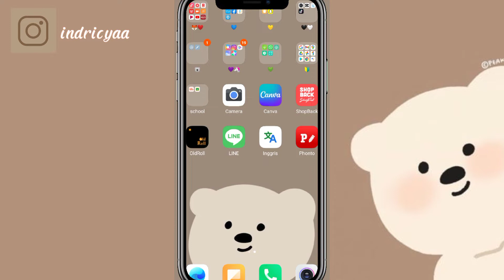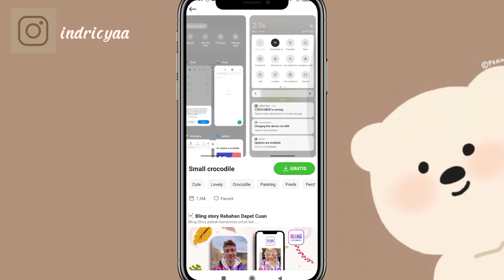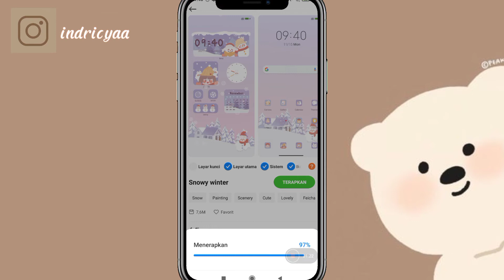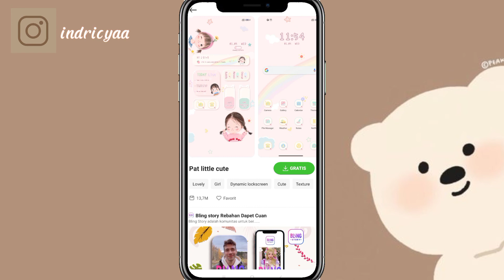CARA MENDAPATKAN TEMA HP AESTHETIC!! + KEYWORDS NYA!! ( GRATIS) || TANPA APLIKASI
Hai semuanya!
Jadi hari ini aku buat cara mendapatkan tema HP aesthetic di android!! ♡